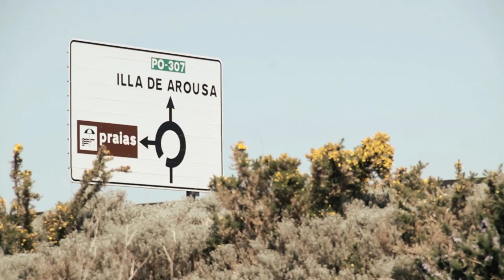Festival do Norte 2014. Illa de Arousa. La experiencia ya ha comenzado.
El Festival do Norte se traslada a la paradisíaca Illa de Arousa.
Comenzamos una nueva etapa llena de novedades. Además de música, el festival contará con diferentes actividades y espacios que permitan disfrutar del maravilloso entorno que ahora nos acoge. Una renovación del concepto de festival que lo lleva más allá y lo convierte en la vivencia de una experiencia para compartir con familiares y amigos. Estamos deseando compartir la experiencia contigo.